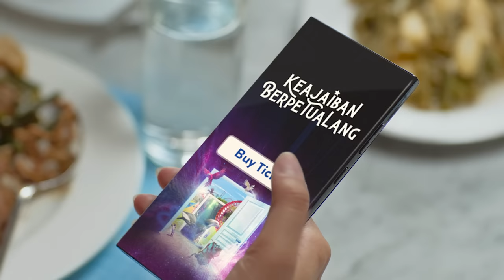TVC Ancol 2024 - Keajaiban Berpetualang di Ancol Taman Impian 30s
Ayo rasakan KeajaibanBerpetualang di Ancol Taman Impian